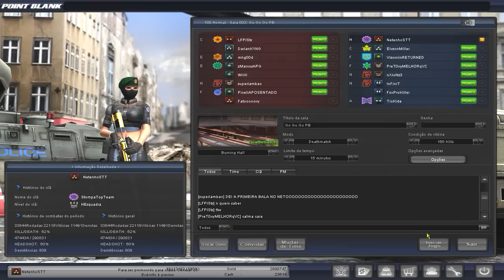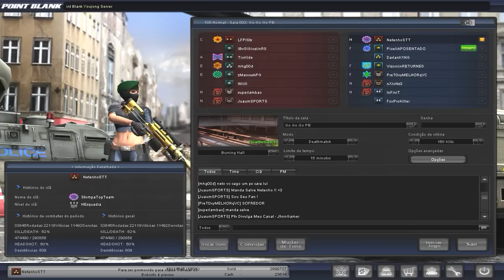Point Blank - SNIPER COM SILENCIADOR+PS+EMBALEI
Musica INTRO: Drake - Legend (Wynn Remix) Prod. Sean Ross
Email para contato profissional, divulgação aqui no canal etc.